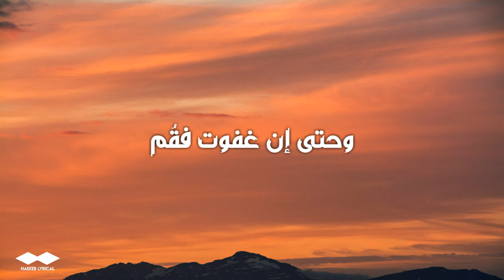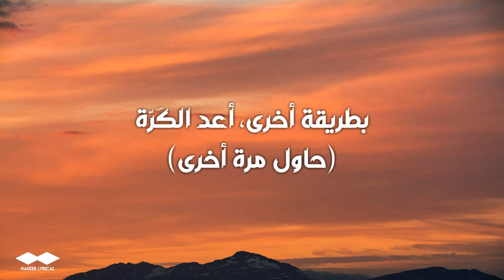حمود الخضر - حاول مرة أخرى (الكلمات) | @HumoodAlkhudher - Hawil Marra Okhra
Humood - Hawil Marra Okhra (Lyrics) | حمود الخضر - حاول مرة أخرى

Lyrics الكلمات

بطريقة أخرى، أعد الكَرّة، حاول مرة أخرى
(In other words, do it again, try again)

فماذا بعدُ ما قد صار؟
(So what after what has happened?)
سوى أن تُكمل المشوار
(Just to complete the journey)
طموحٌ لا نهائيُّ
(Infinite ambition)
و عزمٌ كلّه إصرار
(And a determination full of persistence)

فلا تركن لماضٍ كان
(Don't leave for a past)
لأفراحٍ أو الأحزان
(For joys or sorrows)
تذكر أن كل غدٍ
(Remember that every tomorrow)
حكايته بيدكَ الآن
(His story is in your hands now)

سواءً حلوةً مُرة
(Both sweet and bitter)
أليس نعيشها مَرة؟
(Are we not living it once?)
فعشها لحظةً لحظة
(Live it moment by moment)
وحاول مرة أخرى
(And try again)

(In other words, do it again, try again) [×4]

حياتك قصةٌ تُروى
(Your life is a story to be told)
فدون الحُلمِ لا ترضى
(Without a dream, you will not be satisfied)
وجدّد روحَها إيّاك
(And renew her soul to you)
أن تيأس فلا جدوى
(To despair is useless)

فماذا بعد أن كنتَ؟
(So what after you?)
هل استسلمت و ارتحتَ؟
(Did you give up and rest?)
و حتى إن غفوت فقُم
(And even if you fall asleep, get up)
و قل للكون ها أنتَ
(And tell the universe here you are)

سواءً حلوةً مُرة
أليس نعيشها مَرة؟
فعشها لحظةً لحظة
وحاول مرة أخرى
(And try again)

(In other words, do it again, try again) [×6]